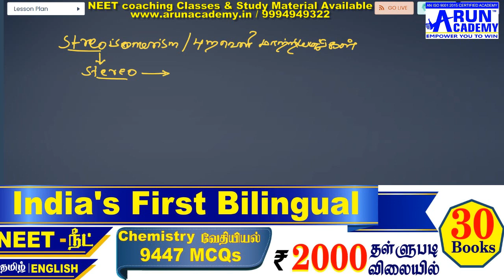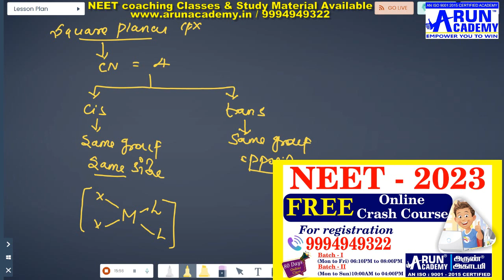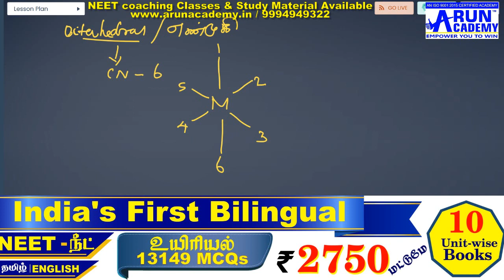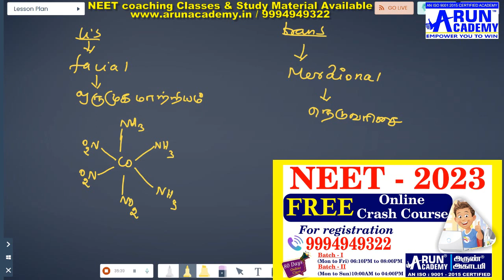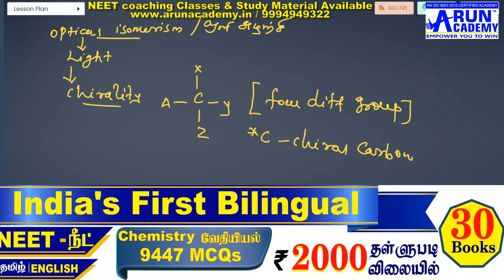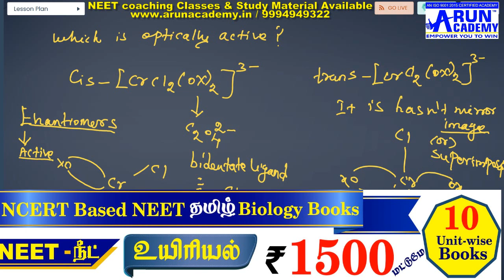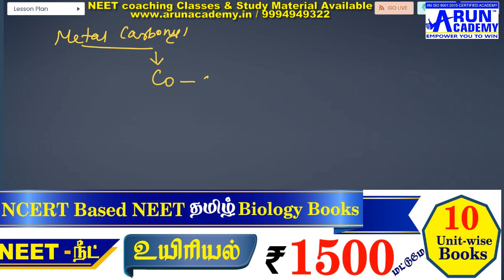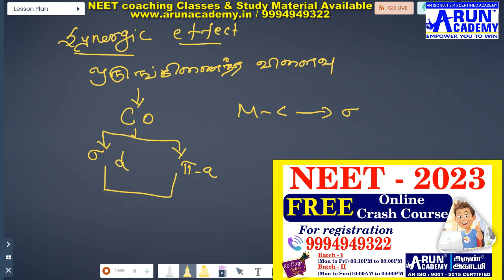NEET 2023 FREE Online Crash Course l Coordination Compounds Concepts & Tricks l CHEMISTRY PART-3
NEET-2023 FREE Online Coaching  Classes (Monday to Friday)
NTA / NCERT பாடத்திட்டத்தின் அடிப்படையில் நீட்-2023 தேர்வுக்கான தினசரி தமிழ் மற்றும் ஆங்கில வழியில் இலவச பயிற்சி வகுப்புகளில் கலந்துகொண்டு நீட் தேர்வில் அதிக மதிப்பெண் பெற்று மருத்துவராக இந்த லிங்கை கிளிக் செய்து விண்ணப்பப் படிவம் முழுவதும் பூர்த்தி செய்யவும் Note: ஏற்கனவே இந்த படிவத்தை பூர்த்தி செய்தவர்கள் மீண்டும் செய்ய வேண்டாம்.

NCERT பாடத்திட்டத்தின் அடிப்படையில் ஆன்லைன் வகுப்பு  தினசரி (திங்கள் முதல் வெள்ளி வரை) மாலை 6:30 மணி முதல் 8:30 மணி வரை நடைபெறும்.
Subjects: Chemistry, Physics, and Biology
Class Mode: Online (GoogleMeet)
Class Time: 6:30 PM to 8:30 PM
Days: Monday to Friday

அன்பார்ந்த மாணவர்களுக்கு ஒரு முக்கிய வேண்டுகோள்
நீட் ஆன்லைன் வகுப்புக்கான லிங்கை கிளிக் செய்த பின்னர் நீங்கள் உங்களது கைபேசியின் மைக்கையும் கேமராவையும் ஆஃப் செய்து கொள்ள வேண்டும். நீட் வகுப்பில் பாடத்தின் தொடர்பாக ஏதேனும் சந்தேகங்கள் இருந்தால் மட்டுமே மைக்கை ஆன் செய்து கேட்டுக் கொள்ளலாம்*. சந்தேகம் தீர்ந்த பின்னர் கைபேசியின் மைக்கை  ஆஃப் செய்து கொள்ள வேண்டும். *ArunAcademy: SALME-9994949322
*NEET (NCERT Based) CHEMISTRY 9247 Question Bank (Tamil &English):*
நீட் தேர்வில் வேதியியல் பாடத்தில் அதிக மதிப்பெண் பெற்று மருத்துவர் ஆகிட NCERT syllabus அடிப்படையில் தமிழ் மற்றும் ஆங்கிலத்தில் 9247 பயிற்சி வினாக்கள் அடங்கிய புத்தகங்கள் வாங்கிட - தொடர்பு கொள்ளவும்: 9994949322...
*Note:* Topics Covers as per NEET (NTA) Syllabus,
Address:  12-B, II Floor, RBT Mall, Meyyanur Road, Near ARRS Multiplex, Salem, India-636004.

Topics Covers as per NEET (NTA) Syllabus:
1) Some Basic Concepts of Chemistry-வேதியியலின் சில அடிப்படைக் கருத்துகள்,

2) Structure of Atom-அணுவின் அமைப்பு,

3) Classification of Elements and Periodicity in Properties-தனிமங்களின் வகைப்பாடும் ஆவர்த்தனப் பண்புகளும்,

4) Chemical Bonding and Molecular Structure- வேதிப் பிணைப்பும் மூலக்கூறு அமைப்பு,

5) States of Matter: Gases and Liquids- பருப்பொருளின் நிலைகள்: வாயுக்கள் மற்றும் திரவங்கள்,

6) Thermodynamics-வெப்ப இயக்கவியல்,

7) Equilibrium-சமநிலை,

8) Redox Reactions-ஆக்ஸிஜனேற்ற - ஒடுக்க வினைகள்,

9) Hydrogen-ஹைட்ரஜன்,

10) s-Block Elements (Alkali and Alkaline earth metals)- s- தொகுதி தனிமங்கள் (கார மற்றும் கார மண் உலோகங்கள்),

11) Some p-Block Elements-சில p-தொகுதி தனிமங்கள்,

12) Organic Chemistry- Some Basic Principles and Techniques-கரிம வேதியியல் - சில அடிப்படை தத்துவங்களும் தொழில்நுட்பங்களும்,

13) Hydrocarbons- ஹைட்ரோகார்பன்கள்,

14) Environmental Chemistry-சுற்றுச் சூழல் வேதியியல்,

15) Solid State- திடநிலைமை,

16) Solutions- கரைசல்கள்,

17) Electrochemistry- மின்வேதியியல்,

18) Chemical Kinetics- வேதிவினை இயக்கவியல்,

19) Surface Chemistry- புறப்பரப்பு வேதியியல்,

20) General Principles and Processes of Isolation of Elements- பொதுவான தத்துவங்கள் மற்றும் தனிமங்களைப் பிரித்தெடுத்தல்,

21) p- Block Elements- p- தொகுதி தனிமங்கள்,

22)  d and f Block Elements- d மற்றும் f  தொகுதி தனிமங்கள்,

23) Coordination Compounds- அணைவுச் சேர்மங்கள்,

24) Haloalkanes and Haloarenes- ஹாலோ ஆல்கேன்கள் மற்றும் ஹாலோ அரீன்கள்,

25) Alcohols, Phenols and Ethers - ஆல்கஹால்கள், பீனால்கள் மற்றும் ஈதர்கள்,

26) Aldehydes, Ketones and Carboxylic Acids - ஆல்டிஹைடுகள், கீட்டோன்கள் மற்றும் கார்பாக்சிலிக் அமிலங்கள்,

27) Organic Compounds Containing Nitrogen- நைட்ரஜன் உள்ள கரிமச்சேர்மங்கள்,

28) Biomolecules- உயிரியல் மூலக்கூறுகள்,

29) Polymers- பலபடியாக்கல்,

30) Chemistry in Everyday Life- அன்றாட வாழ்வில் வேதியியல்.*NEET (NCERT Based) CHEMISTRY 9247 Question Bank (Tamil &English):*